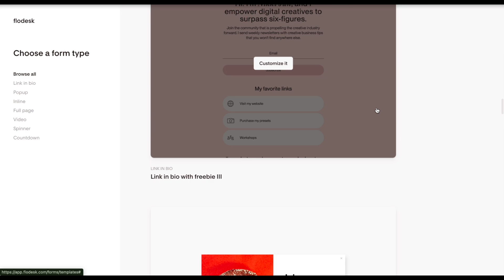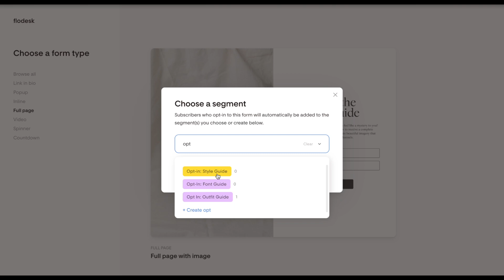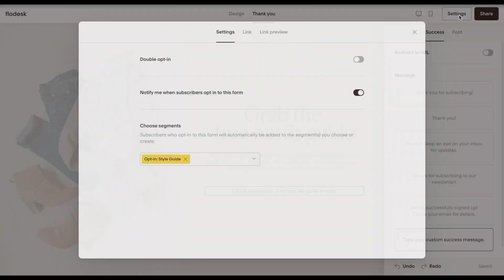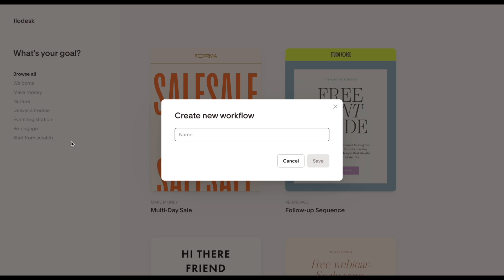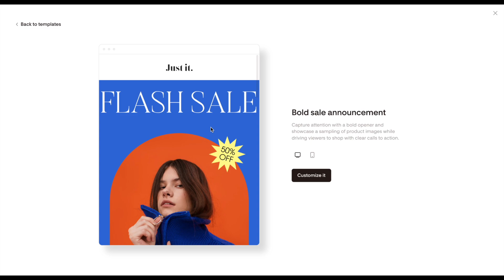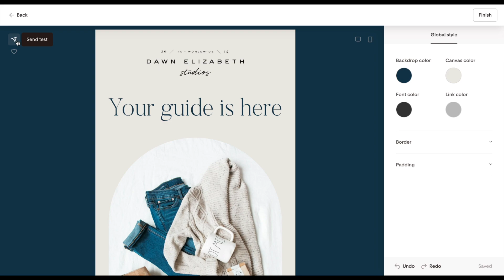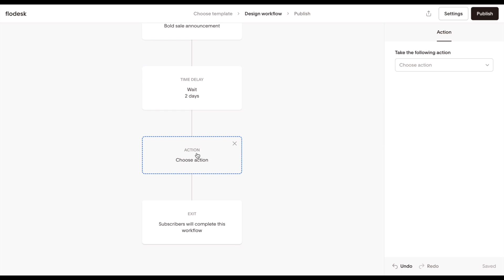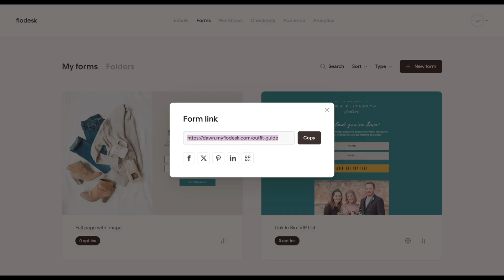How to Launch a Lead Magnet in Flodesk (Step-by-Step Tutorial)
Want to launch your first lead magnet with Flodesk? In this step-by-step tutorial, I’ll show you exactly how to create a signup form, set up an automated workflow, and deliver your lead magnet — all inside Flodesk.

By the end of this video, you'll have a fully functional lead magnet system ready to grow your email list — without any confusion or tech headaches.

Ready to launch? Let’s get started!